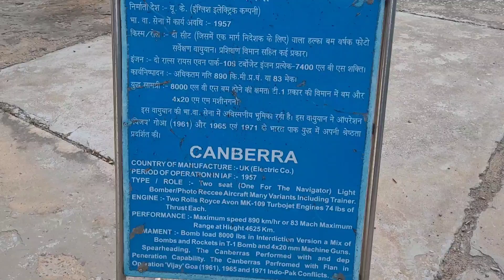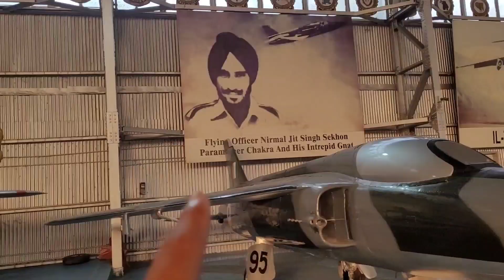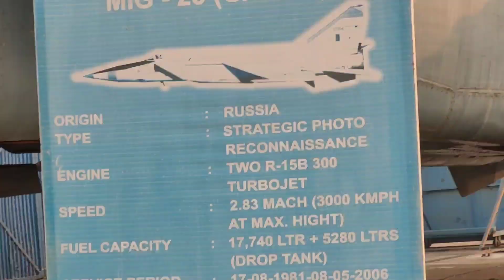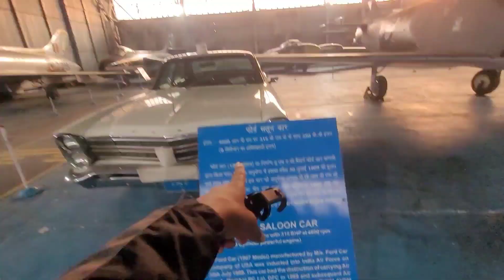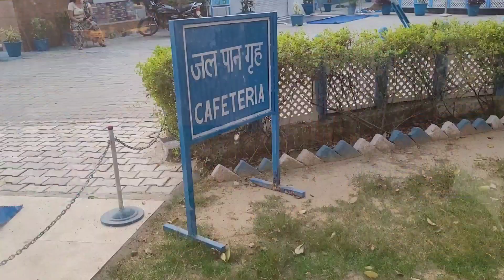Air force museum New Delhi my first vlog❤️